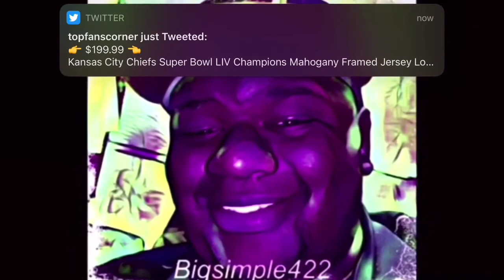Coach simple in Commanders locker room | after the Second win Against Packers 😳🤯😱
WEEEEEEEEEE LIIIIIIIIIITTTTTTTTTTT FAMILY  WASINGTON COMMANDERS NATION Make sure you hit the like share it out in comments Washington commanders family weeeeeee Liiiiittttt family love you all let’s get to 4k family 🔥🤯🔥🔥😎